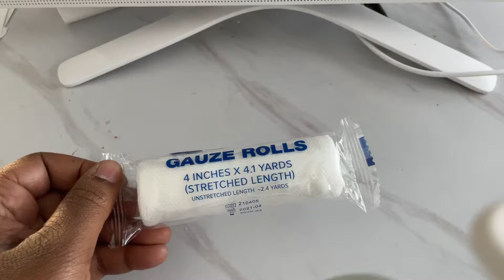Simple Compression for a Hand or Wrist Sprain